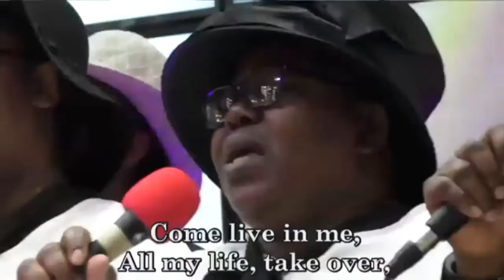THE FRUITFULNESS OF ABIDING BELIEVERS IN CHRIST - PAS W F KUMUYI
Please don't forget to join us tonight for Bible Study at the Deeper Life Bible Church of Charlottesville 4656 Briarwood Drive, Our service shall start at 6:50 pm -8:30 pm, transportation will be provided just call and someone will assist you Pastor Matthew Akanmu will lead the service. You all are welcomed in Jesus name.